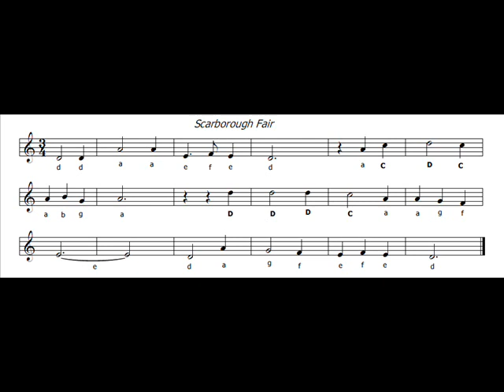Scarbrough Fair (traditional English ballad -EASY for Beginners)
Very famous ballad with sheet music
musicaespartiti.blogspot